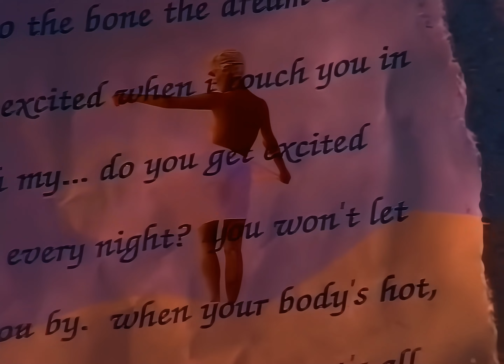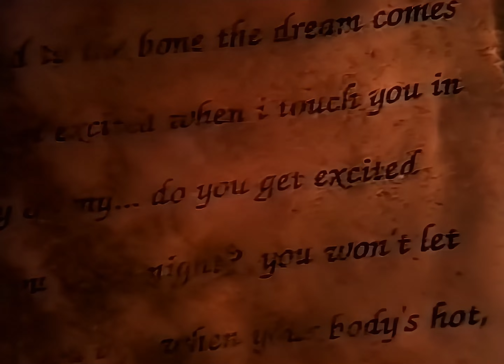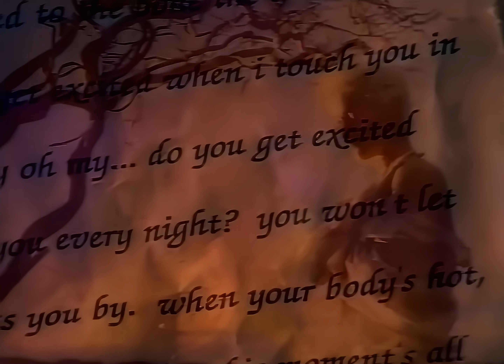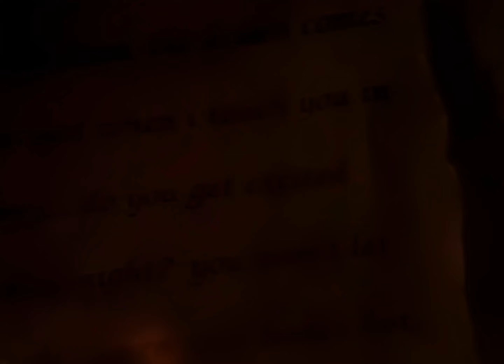Roxette - Do You Get Excited - Extreme Face Remaster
Espero te guste mi canal y que disfrutes de todas las remasterizaciones realizadas, un buen trabajo de remasterización conlleva tener un equipo de alta gama, una media de 8 horas trabajando, usando múltiples programas y variadas técnicas para poder sacar la máxima calidad a videos antiguos.
Cada video se comporta de una manera diferente, no todos pasan por el mismo proceso, por tanto, el trabajo de editar y remasterizar vídeos es complejo, no existe una IA o programas específicos, tan sólo el ingenio y la intuición para elegir tanto la herramienta como el modo de hacerlo.
En los comentarios puedes dejar un deseo de remasterización, puedes hacer peticiones que gustosamente haré para ti y la comunidad.
El fin de este canal no es el económico, pero agradezco cualquier aportación que hagáis en mi cuenta PayPal

I hope you like my channel and that you enjoy all the remastering done, a good remastering job entails having a high-end team, an average of 8 hours working, using multiple programs and various techniques to get the best quality out of old videos.
Each video behaves in a different way, not all of them go through the same process, therefore, the work of editing and remastering videos is complex, there is no AI or specific programs, just the ingenuity and intuition to choose both the tool as how to do it.
In the comments you can leave a wish for remastering, you can make requests that I will gladly do for you and the community.
The purpose of this channel is not economic, but I appreciate any contribution you make to my PayPal account